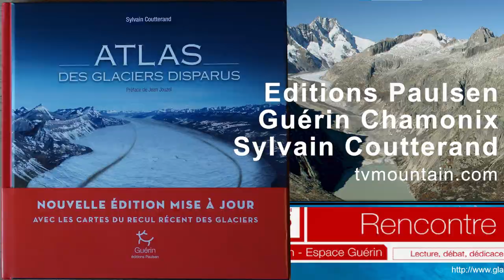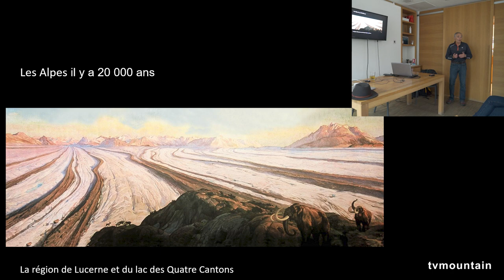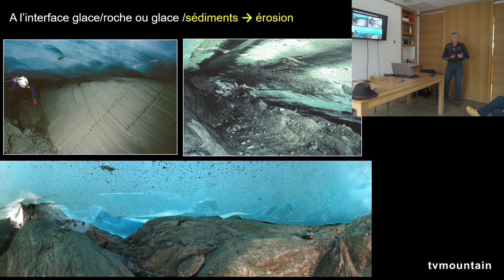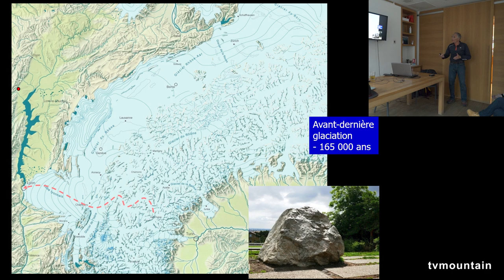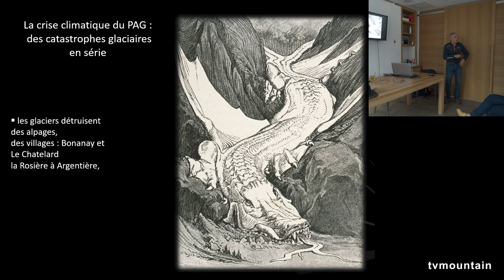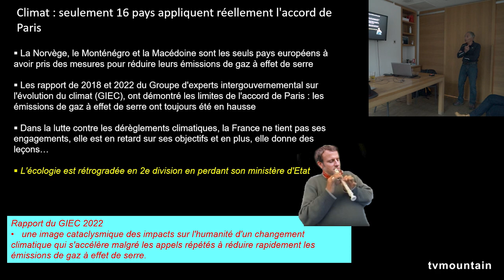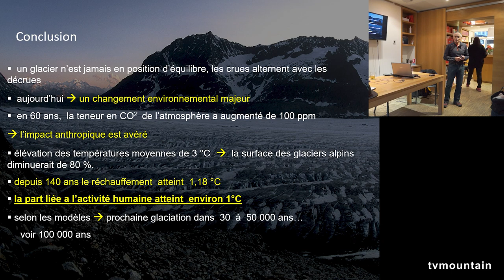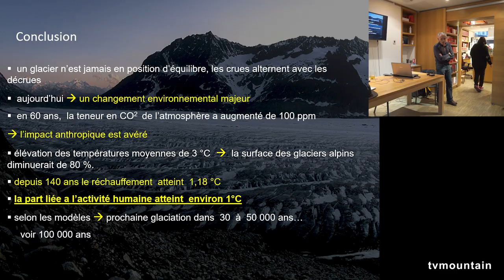Atlas des glaciers disparus Sylvain Coutterand Editions Paulsen Guérin Chamonix livre montagne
Avril 2023, littérature montagne, glacier, environnement... Réédition du beau livre Atlas des glaciers disparus de Sylvain Coutterand... Editions Paulsen, Guérin Chamonix... Soirée Guérin Chamonix avec Sylvain Coutterand...
- L'ATLAS DES GLACIERS DISPARUS. Sur les traces des grands glaciers alpins.
Regardez bien l’image figurant en couverture : c’est une reconstitution de l’immense glacier de l’Isère qui venait mourir il y a un peu plus de 20 000 ans dans un lac profond de plusieurs centaines de mètres, là où se trouve aujourd’hui la ville de Grenoble. À la même époque, le site de Genève était sous les glaces et le lobe du glacier du Rhône écrasait les banlieues de Lyon… Dix fois au moins pendant l’ère quaternaire, les Alpes ont été recouvertes par des champs de glace qui allaient de Sisteron à Munich !
Pour créer ces images et rendre visibles les glaciations passées, Sylvain Coutterand étudie les traces que les glaciers géants ont laissées dans le paysage : blocs de rocher charriés jusqu’à plusieurs centaines de kilomètres de leur lieu d’origine, roches rabotées, moraines recouvertes depuis longtemps par la végétation… L’auteur retrace la naissance de cette science, la géomorphologie, dont les découvertes ont permis de reconstituer les états passés des glaciers alpins. Plus de 50 cartes sont présentées dans cet atlas pour prendre la mesure de l’ampleur des grandes glaciations et de la rapidité du recul actuel des glaciers.
Ces images de ma préhistoire des glaciers alpins sont un appel puissant à la réflexion à l’heure où leur disparition est une triste probabilité.
Si l’envie vous gagne d’aller voir sur le terrain, L’atlas des glaciers disparus vous propose 10 randonnées de découverte des plus beaux glaciers des Alpes. Il y a urgence : « Le réchauffement climatique, s’il n’est pas maîtrisé, finira de modifier à brève échéance ces paysages auxquels nous sommes très attachés », écrit en préface le climatologue Jean Jouzel, membre de l’Académie des sciences.
- Sylvain Coutterand, alpiniste et géomorphologue, arpente les Alpes depuis plusieurs dizaines d’années pour décrypter les paysages et partager ses connaissances et ses émotions de chercheur. Il a publié de nombreux ouvrages sur les glaciers, dont le beau livre Atlas des glaciers disparus (2018).

- Atlas des glaciers disparus Sylvain Coutterand Soutien en bitcoin pour tvmountain : bc1q2t23e36c8l6h5kf4ekng4qllpwfyreznzmxgg9

- La presse en parle
« Cartes, photos et documents d’archives à l’appui, le géomorphologue Sylvain Coutterand explique l’histoire longue des glaciers, leur découverte, les paysages alpins qu’ils ont façonnés, leurs fluctuations. »
L’ALPE
« À quoi ressemblaient ces paysages quand les glaciers occupaient les vallées ? Comment les ont-ils façonnés ? Quelles sont les traces de leurs actions ? Autant de questions auxquelles l’auteur répond à l’aide de cartes et de photomontages. »
OUTDOOR EXPERTS
« Cet ouvrage richement illustré (notamment de photomontages) permet également de venter par nous-mêmes l’étendue actuelle des glaciers une dizaine d’itinéraires de randonnées sont proposés pour aller au plus près des moraines et des langues glaciaires. »
Virginie Troussier, MONTAGNES MAGAZINE